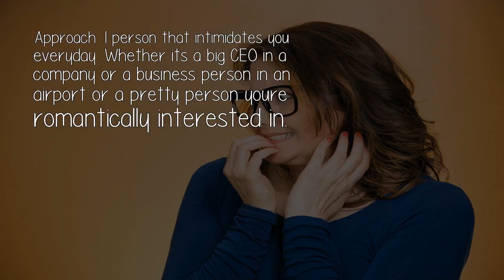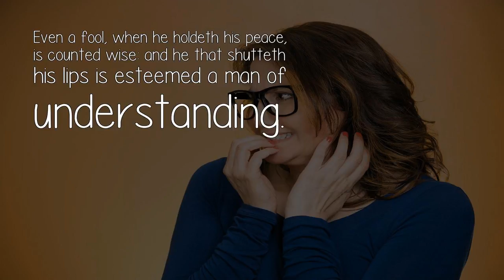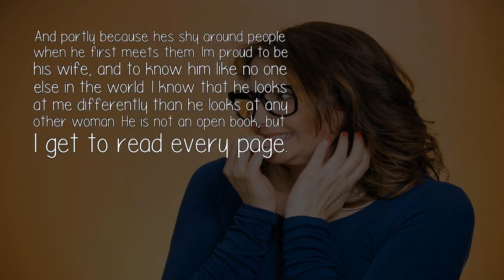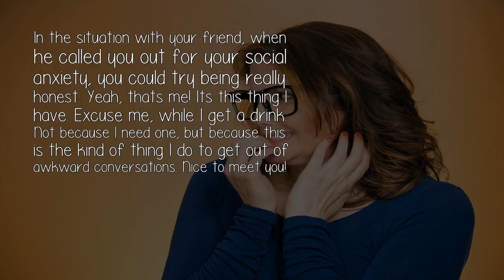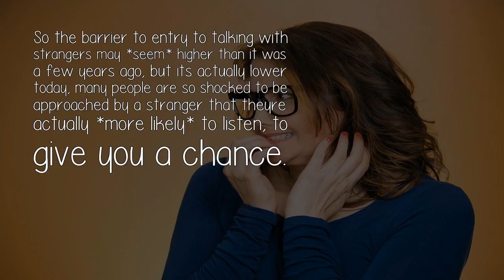How Can I Overcome Nervousness And Shyness Around Women Once And For Good At 22 Years Old?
The Question: How Can I Overcome Nervousness And Shyness Around Women Once And For Good At 22 Years Old?